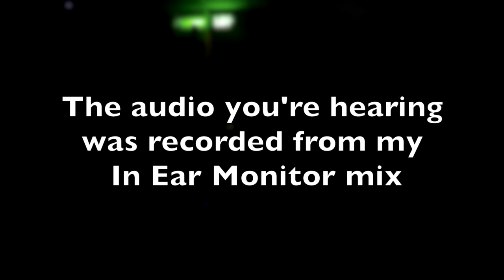My LIVE In ear mix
Brad Long - LIVE In ear mix
Facebook, Twitter, Instagram, @blongmusic